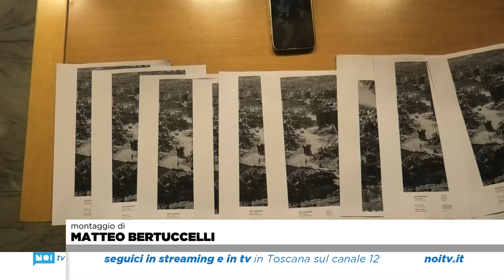"I ragazzi del Bar Eden": il ritorno a Massa di un'amicizia nata tra lotte e ideali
Dagli anni '70 a oggi, gli ex studenti del Liceo Scientifico Fermi si ritrovano per mantenere vivo lo spirito di un’epoca di ribellione e cambiamento.